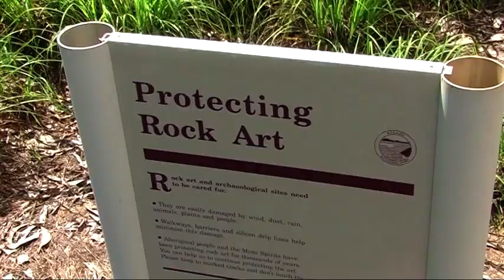Ubirr art site kakadu Northern Territory, Australia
Ubirr Art Site, Kakadu, Nothern Territory, Australia 2011
Ubirr hosts some of the world’s most outstanding rock art and is one of the reasons for Kakadu’s dual World Heritage status.
The paintings document ancient human interaction with the environment. A few galleries have an extra element of intrigue with some of the first interactions with non-Aboriginal people recorded.,

Ubirr rock kakadu national park, Ubrir Kakadu, Ubrir nt